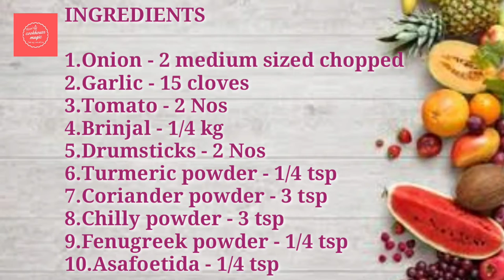Drumstick Brinjal Masala||Muringakka Masala||ചോറിനു കഴിക്കാൻ രുചികരമായ മുരിങ്ങക്ക വഴുതനങ്ങ പിരട്ട്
Todays recipe is a drumstick brinjal masala which is a healthy and fantastic sidedish for rice.
Happy Cooking dears!!!